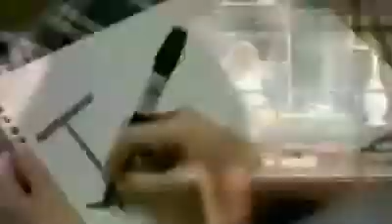Catch Me: Ep.12 Marathon part 2/4 (Story in Description Box)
Hey guys! Quickly saying, go watch AznxSnow's videos! They, Are. Awesome. :D Sub her or whatever. Just WATCH them. :) Sorry this one is soo short. The next one will be MUCH longer. :D

*That Night*
Demi: *Cuddling with Sterling*
Sterling: *Hugging Demi*
??" *Whispers* Ahhh, finally. I got you back Demi. *Grabs Demi*
Demi: *Wakes up* *About to scream*
??: No, *Whispers* Come with me, or i will kill your boyfriend. *Smiles evily*
Demi: *In the verge of tears* *Looks at Sterling asleep* Okay...
??: *Smiles evily*
Demi: *Closes her eyes while being carried into a truck*
??: I'll be back, im just gonna put something in the trunk. You stay still.
Demi: *Nods* Wait, where are we going?
??: 12345 Pencil Road.
Demi: Okay. *Thinks: Wow, he's a dimwit*
??: *Leaves*
Demi: *Sees a piece of paper and pencil*
Quickly writes: STERLING! OR SOMEONE! help! i'm being kidnapped to 12345 Pencil Road!
*Runs to the front door and rings the doorbell and leaves the peice of paper on the mat*
*Runs back into the truck*
??: *Comes back* Alright, lets go. *Starts the car*
Demi: *Looks back* *Whispers in tears* I love you Sterling...